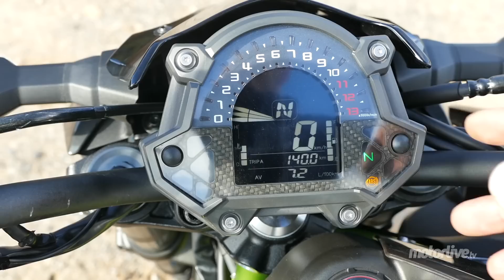KAWASAKI Z900 2017 | TEST COMPLET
ESSAI KAWASAKI Z900 2017 - Face à une concurrente nippone des plus affûtées et d’autres outsiders remodelés qui débarquent en force cette année, les Verts d’Akashi ont mis au point un tout nouveau roadster crapuleux, afin de se repositionner au top de ce segment phare sur notre marché. La Kawasaki Z900 est bien là, nous la découvrons en dynamique à Almeria et elle ne jouera pas les faire-valoir cette année. Car à peine rentré d’essai, notre bilan tient déjà en deux mots : une réussite !